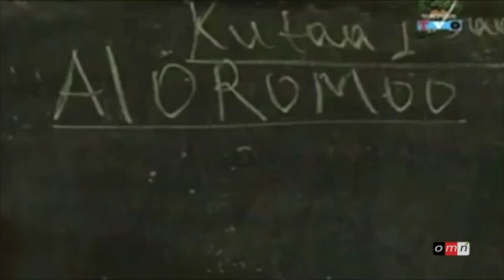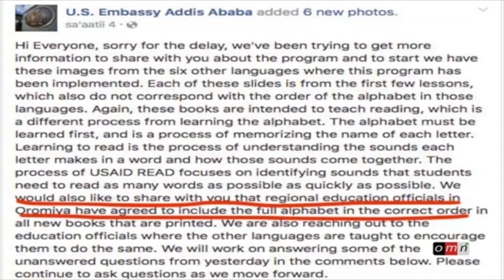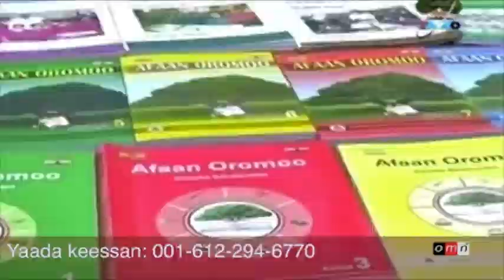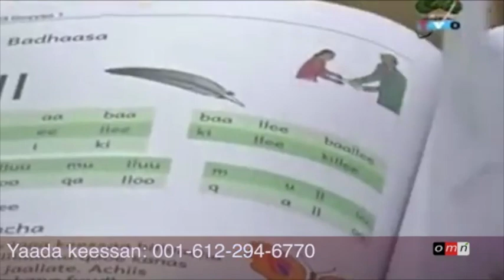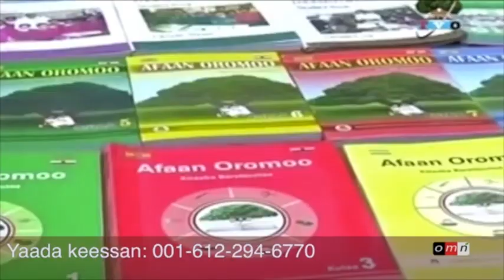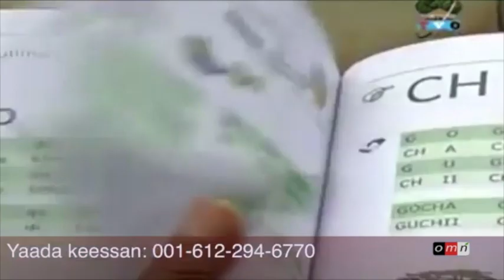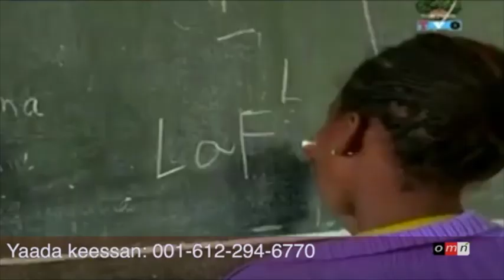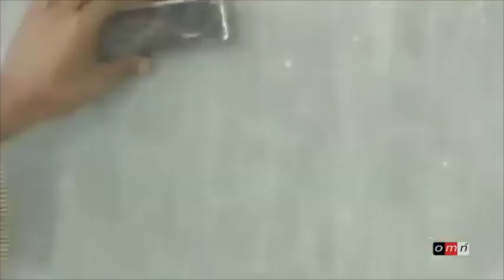OMN Yaada Hayyootaa fi Marii Hawaasaa LIVE Wax 13, 2017 Jijjiiramuu Tart